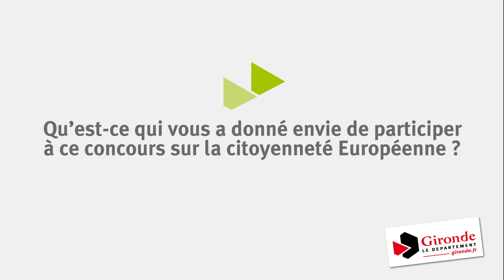Concours citoyenneté 2015/2016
Organisé à l’initiative de l’association France-Libertés Gironde et du Département en partenariat avec l’Inspection d’Académie de Bordeaux, le concours a lieu chaque année dans le cadre de la Semaine nationale d’éducation contre le racisme.

Découvrez les textes des auteurs invités en 2016 : Kaouther ADIMI (Algérie) et Siobhán PARKINSON (Irlande)